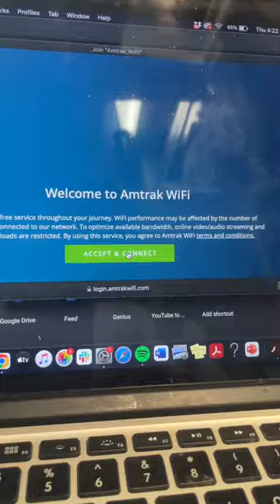Dayinthelife on the Crescent train traveling from Philly ➡️ Atlanta!